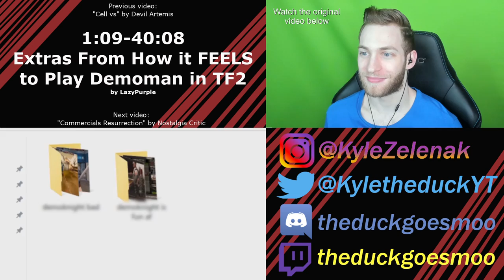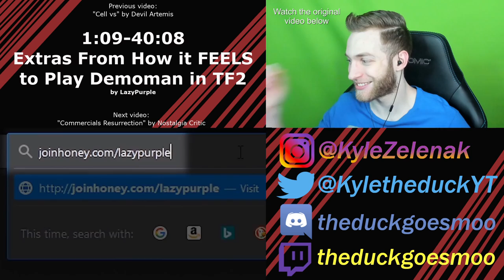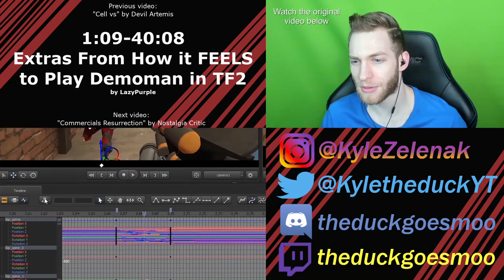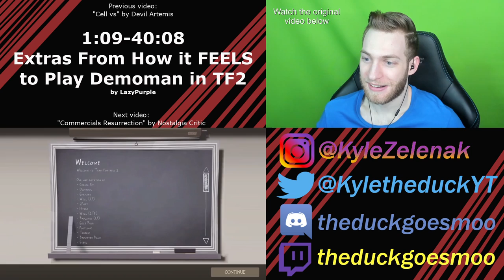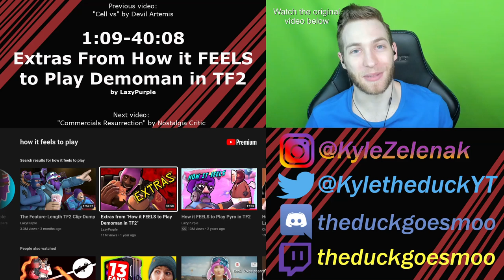BETTER THAN THE FIRST VIDEO?! Reacting to "Extras From How it FEELS to Play Demoman" by LazyPurple